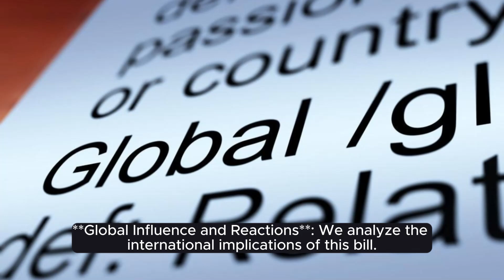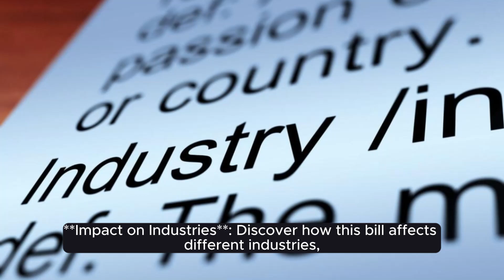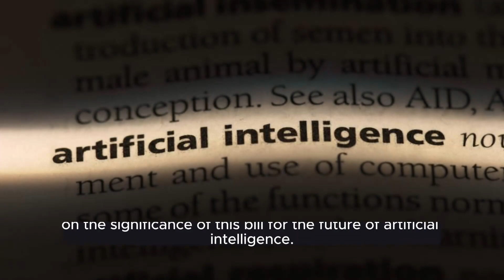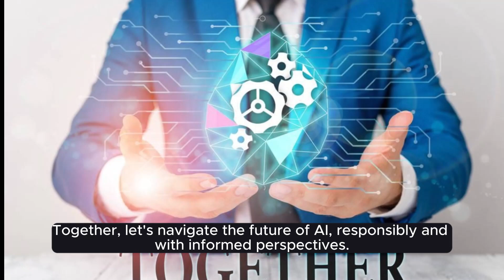Congress Passes a Meaningful AI Bill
"Welcome to our comprehensive video on the landmark development in AI legislation: The United States Congress has just enacted a significant AI bill, marking a historic moment in the governance of artificial intelligence. This video offers an extensive exploration of the bill's key features, its impact on global AI policy, and its implications for both public and private sectors.

🔍 Detailed Breakdown: We dive deep into the specifics of the bill, examining how it aims to regulate AI development while ensuring ethical standards and promoting transparency in AI applications. This legislation is not merely about control; it's about guiding responsible innovation in a rapidly evolving field.

🌍 Global Influence and Reactions: We analyze the international implications of this bill. As AI technology transcends borders, the decisions made by the US Congress could influence policies worldwide. We'll look at how various countries might respond and adapt to these new standards.

🏢 Impact on Industries: Discover how this bill affects different industries, from technology to healthcare, finance, and transportation. We'll explore the potential changes in how AI is integrated and regulated within these sectors.

🤖 Ethical and Social Considerations: This segment focuses on the ethical dilemmas and social aspects of AI, such as privacy concerns, bias in AI algorithms, and the balance between innovation and regulation. We'll discuss how this bill addresses these critical issues.

🚀 Advancements and Challenges Ahead: What does this bill mean for the future trajectory of AI? We speculate on the potential breakthroughs and hurdles in AI that may emerge following this legislation. We'll also consider scenarios in AI development, like advancements in machine learning, AI in public services, and the future of work.

📢 Expert Insights and Interviews: Hear from a panel of leading experts in AI, law, and ethics. We include in-depth interviews and panel discussions with professionals who offer their perspectives on the significance of this bill for the future of artificial intelligence.

👩‍💻 Viewer Engagement: We encourage our viewers to be part of this conversation. Share your thoughts, concerns, and expectations about the future of AI in the comments. Let's discuss how this legislation affects us all.

We are committed to keeping you informed and engaged with the evolving world of technology.

Thank you for joining us in this detailed exploration of the new AI bill. Together, let's navigate the future of AI, responsibly and with informed perspectives."